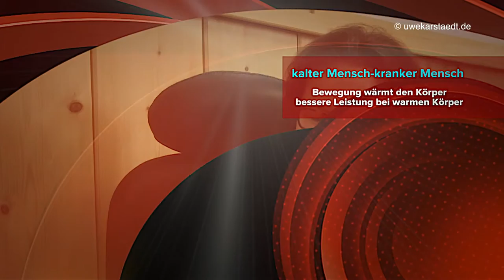Der Mensch als Bedienpersonal für Computer. Bewegungsmangel und chronische Müdigkeit. Uwe Karstädt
Viele Fragende in den Kommentaren, möchten eine Ferndiagnose.
So etwas ist natürlich nicht möglich.
Allerdings können Sie über meine Website, gerne in meiner Praxis einen persönlichen Termin vereinbaren, damit alle Faktoren gesehen werden können und eine entsprechende Behandlung eingeleitet wird.

+Alle meine Bücher sind für Sie auf Amazon erhältlich:

+weitere Informationen zu Gesundheit und interessanten
  Erkenntnissen: